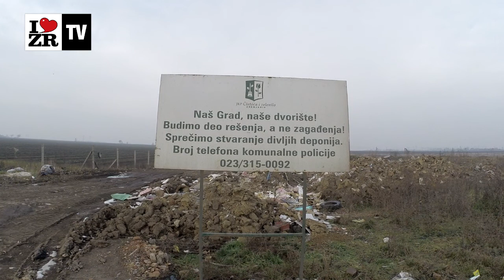Divlje deponije Zrenjanin